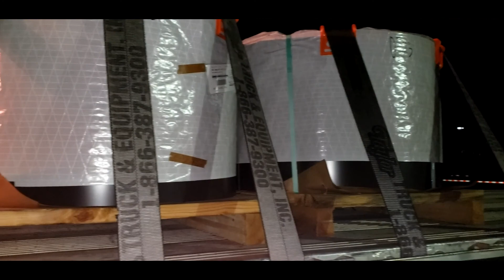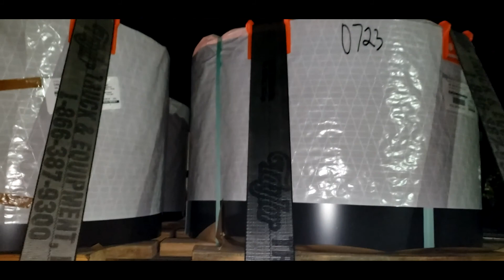Load and Unload...same day!!! Just Another Day Flatbed Trucking Vlog #58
Today I put in some work. I started in Minden LA and loaded in Jackson MS. I was supposed to drop this trailer in Oakwood GA tomorrow morning. Nah that isnt good enough for me. I faught a couple traffic jams and made it to Oakwood same day and dropped a day early, again.